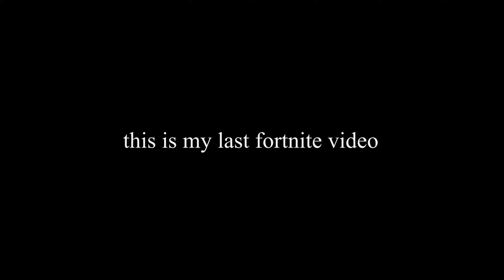my last fortnite video